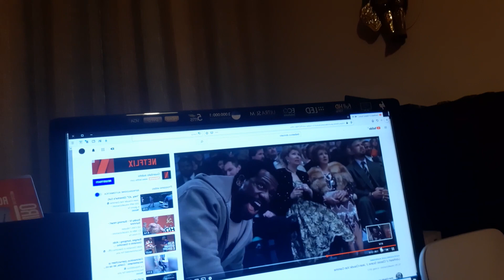Rimango un fan di JEAN-CLAUDE VAN DAMME o Celentano che pigia tanta uva per la fatale vendemmia?